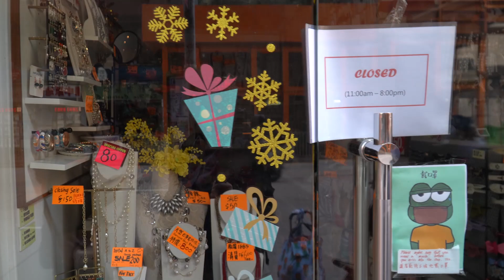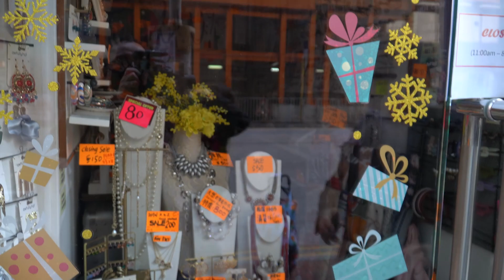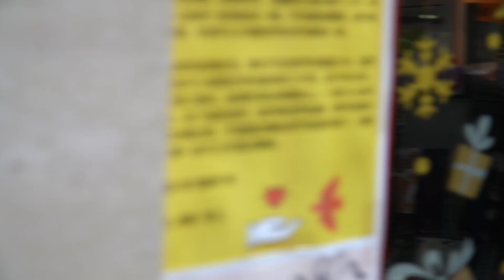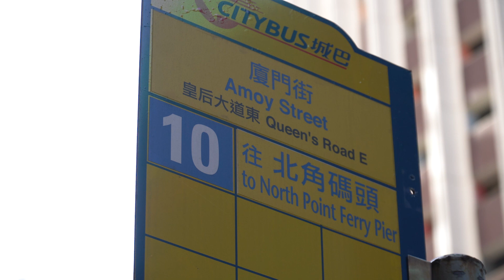香港記憶：離開漂泊 不敢忘記 資產冇保障 留島不留人 移居抉擇｜錢志健